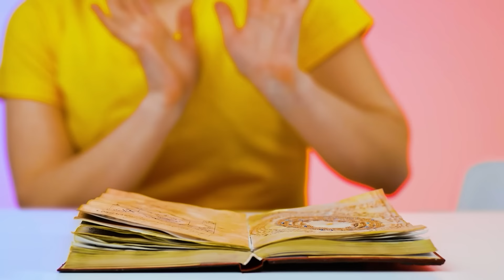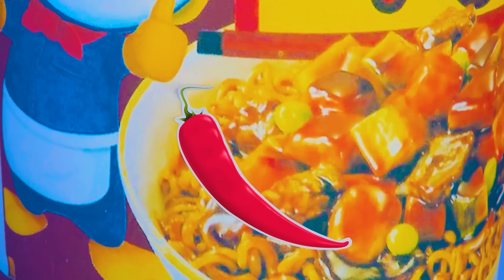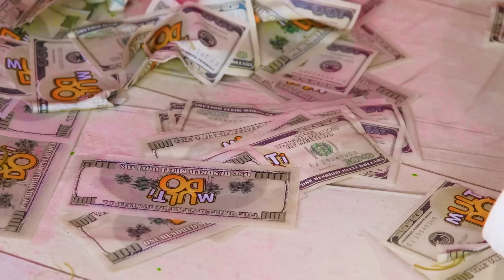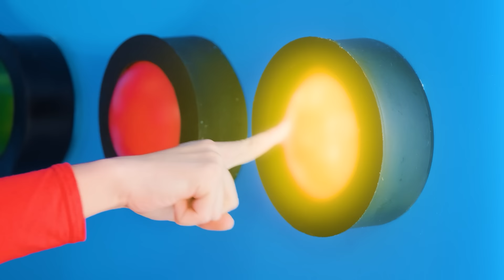Provocarea Celor 1000 De Butoane Misterioase Doar Unul Te Lasă Să Scapi |Provocări Amuzante Trend DO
Suntem gata să ne încercăm norocul! Alăturați-vă noii provocări, va fi foarte interesant!

Asigurați-vă că îl împărtășiți prietenilor tăi! Și nu uitați să vă abonați la pagina noastră YouTube, Trend DO Challenge pentru mai multe videoclipuri minunate ca acesta!